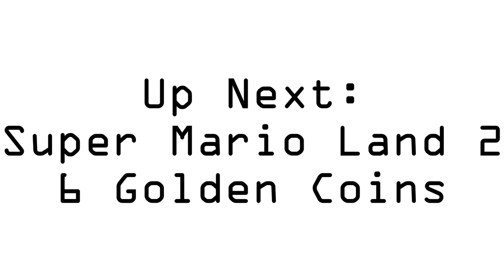(NDS) Dragon Quest IV: Chapters of the Chosen - Araknie's Review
Sophia embarks on a journey and a new trilogy begins.